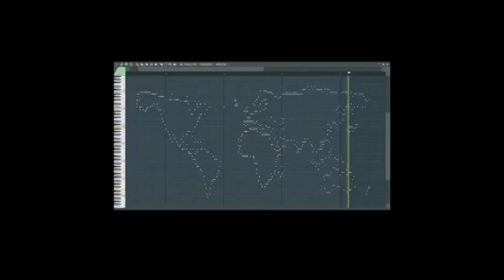The world, on the piano.